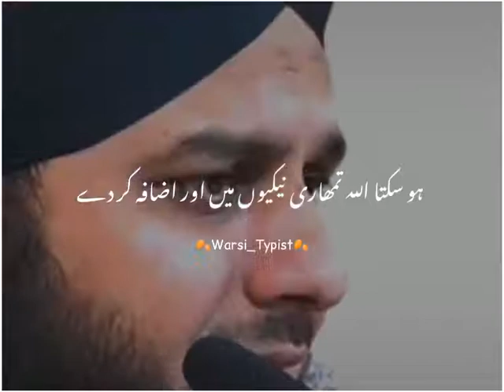peer Ajmal raza qadri ka bayyan#technology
peer ajmal raza qadri ka bayyan